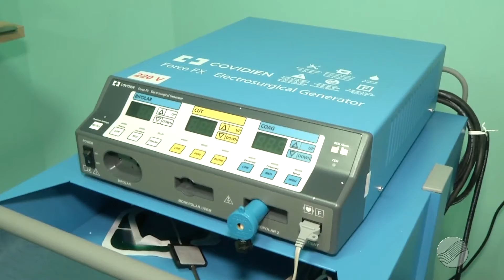Inside TV - Nova Maternidade da Prontomed